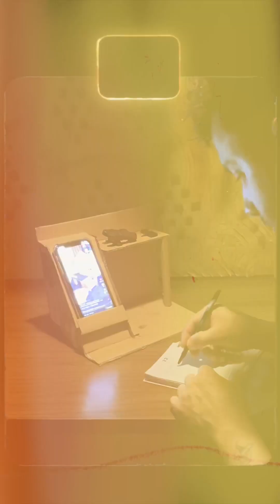Idéia genial com papelão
Idéias criativas com papelão